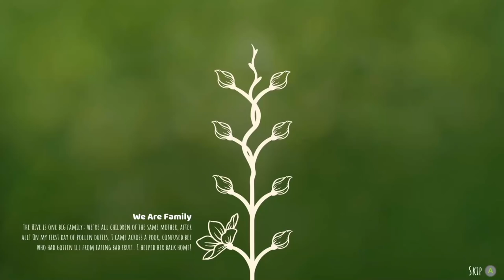Buzzing Off - Bee Simulator - 6 Dec 2019